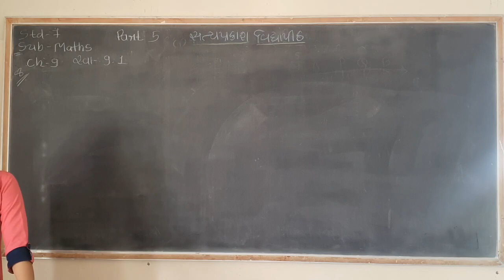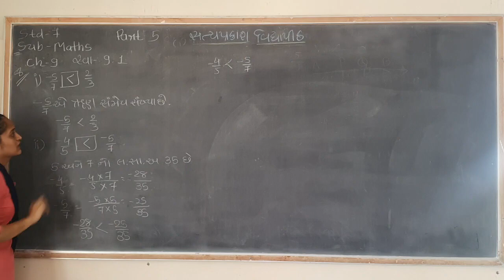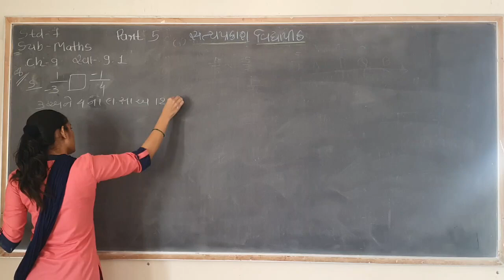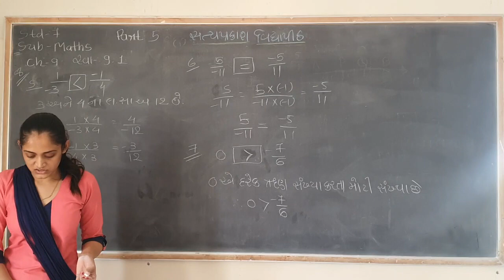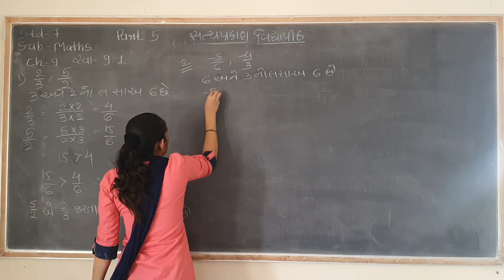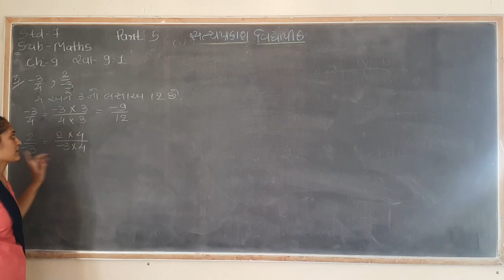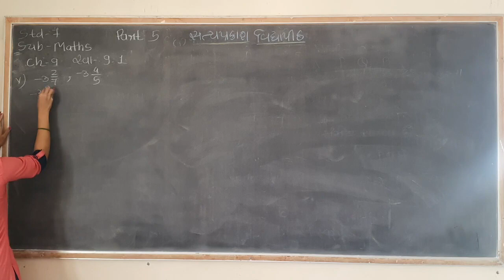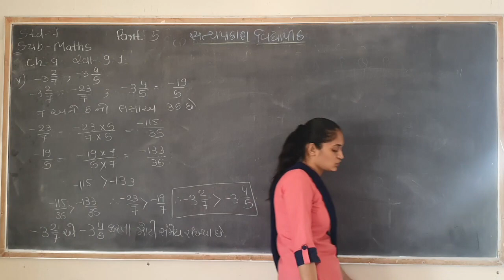Std 7 maths ch 9 part 5 sem-2 4/1/2021